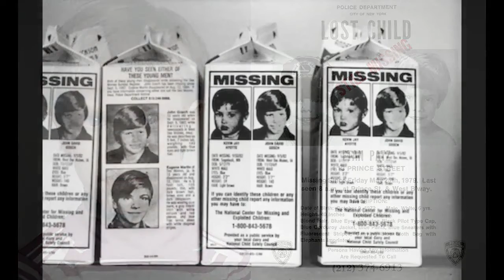Giornata Internazionale dei bambini scomparsi, Questore incontra gli studenti dell'Itis